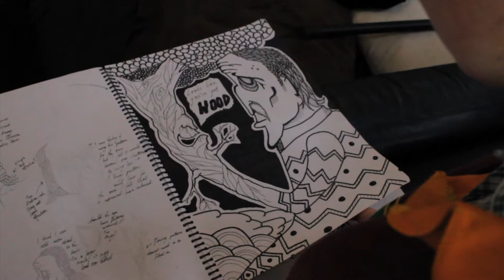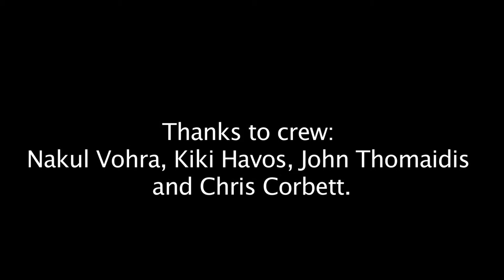White Sheep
Who said love was hard to find?

A short film. Directed by Louis Corbett. Starring: Nic Jensen, Lucia Emmerichs and Greg Stone.